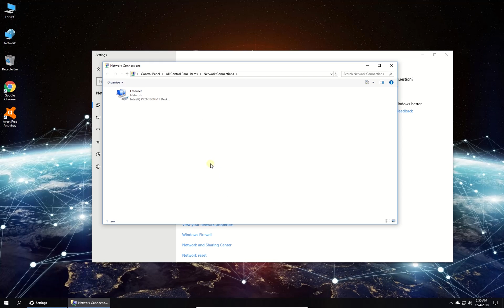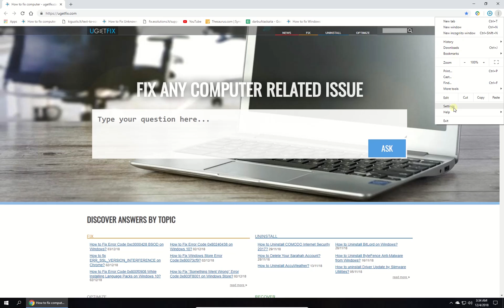How to fix ERR_NAME_NOT_RESOLVED Google Chrome Error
ERR_NAME_NOT_RESOLVED Google Chrome Error shows up when Domain Name System (DNS) fails to resolve the site users try accessing. We have prepared a detailed tutorial for fixing this issue and it is located

There are multiple reasons for ERR_NAME_NOT_RESOLVED error to appear and these encompass virus infections of computers too. Users are recommended to scan their systems with a reputable anti-malware software before getting to the methods in this video.

Method 1: 00:16
Method 2: 00:51
Method 3: 01:12
Method 4: 01:32
Method 5: 01:58